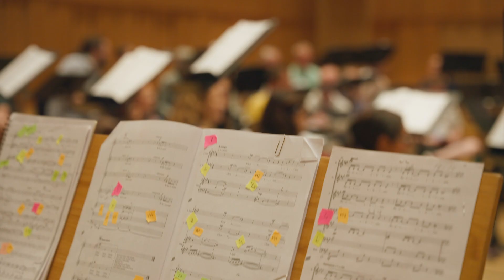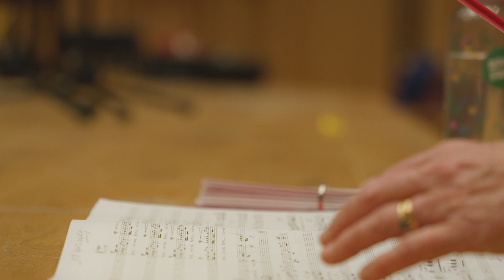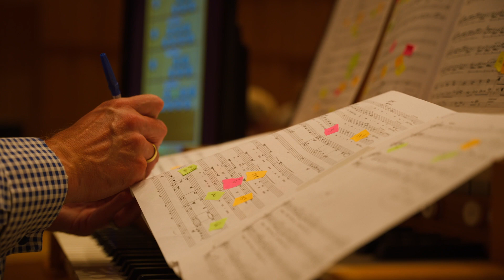Gentle Flame - behind the scenes with Liz Dilnot Johnson and Ex Cathedra's exciting new choral album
Meet composer Liz Dilnot Johnson, conductor Jeffrey Skidmore and some of the performers from this glorious album celebrating Liz's choral music sung by Ex Cathedra. There are insights from Liz about working with the performers and creating pieces like 'The Windhover' and extracts from her Ivors Composer Award winning Requiem 'When A Child Is A Witness'.